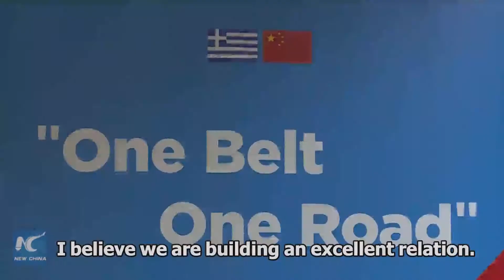Greek official: future of Sino-Greek cooperation in all sectors will be bright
Greek Economy and Development Deputy Minister Stergios Pitsiorlas says that the future of Sino-Greek cooperation in all sectors will be bright under the Belt and Road Initiative.

Pitsiorlas says a 3-year-action plan signed between Greece and China in Beijing opens the way for very significant cooperation between Greece and China.